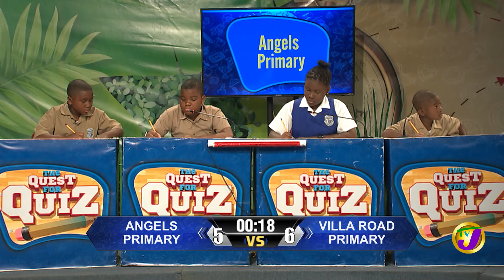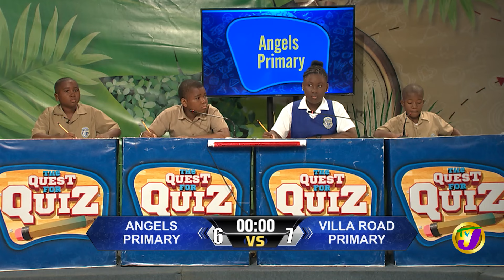Angels Primary vs Villa Road Primary | TVJ Quest for Quiz 2024